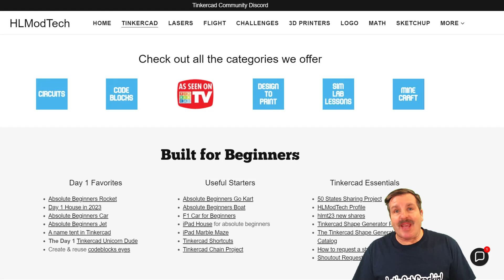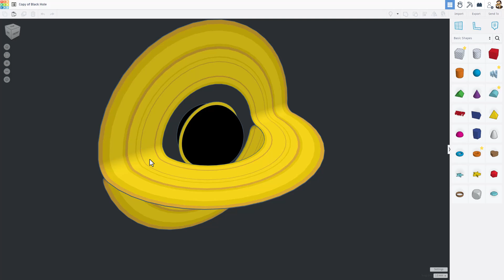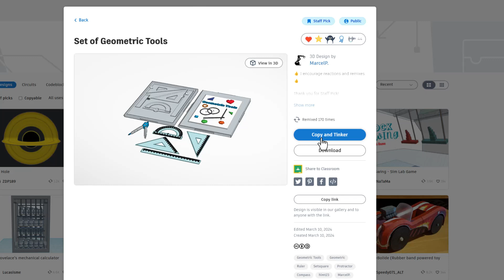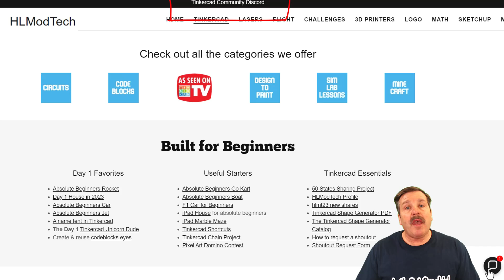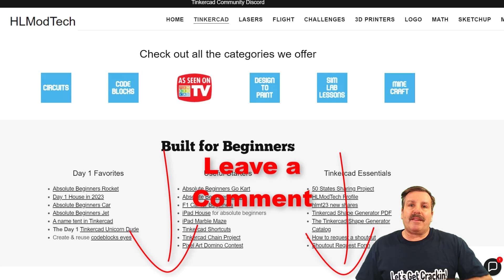Tinkercad Basics Stop Stealing Copy & Tinkerer Like a PRO!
Tinkercad Basics Stop Stealing Copy & Tinkerer Like a PRO! The ability to share your work in Tinkercad is fabulous. These simple steps will let you learn from the creations of others and give them the credit they deserve.  Have a glorious day and keep Tinkering!

Tinkercad is an amazing design tool that works in a web browser. Fun, fast, and full of tools that you can create with. This lesson is quick but covers some really useful skills.